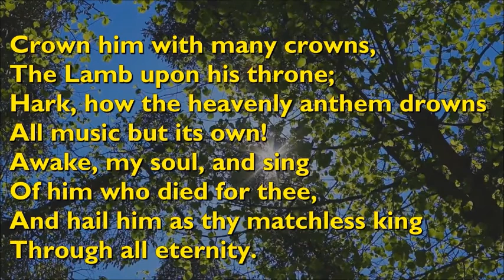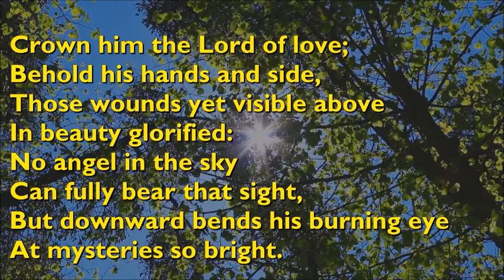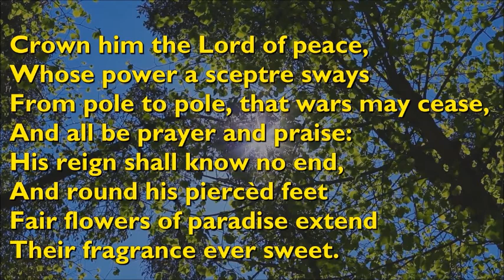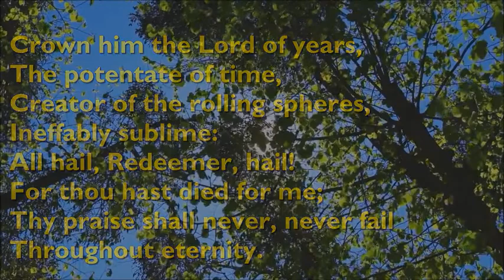His Grace Is Sufficent 24th July 2022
Mr Roy Stevenson